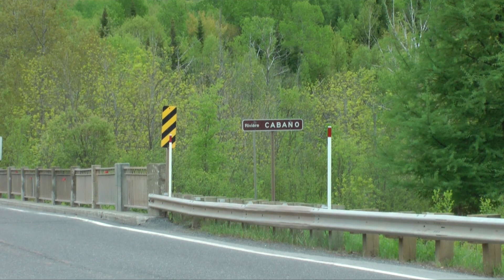À la découverte de la rivière Cabano